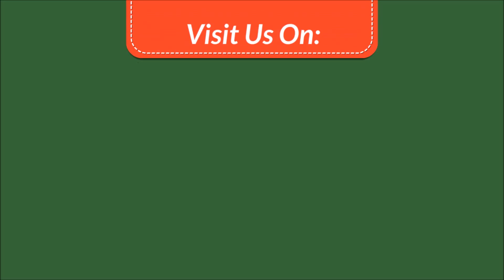Blogging tips:How EFFECTIVE IS YOUR BLOG CONTENT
How effective is your blog content? in this post, i came across an article that asked this same question. 2016 I the year that content is really king. your content has to be compelling enough for the audience to engage. Also, the vertical gave 3 ways to monetize your blog post.